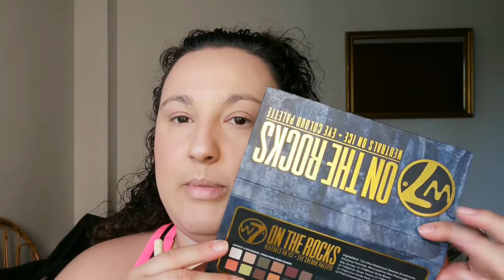On the Rocks VS Iconic Division | COMBATE DE PALETAS | Noelia Talero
Hace tiempo hice para Instagram un vídeo comparando dos paletas que me encantan y dicen ser "clones" de una de alta gama. Hoy he querido actualizarlo para tenerlo por Youtube también. Tendréis que ver el de Instagram para saber si sigo pensando igual sobre ellas.

PRODUCTOS UTILIZADOS:
**Rostro**
-Base de Maquillaje Dream Urban Cover Maybelline
-El borrador Anti-edad Maybelline Corrector.
-Polvos sueltos No Colour Powder
-Stick bronceador Hipoalergénico Bell
-Beam me up Iluminador líquido W7

**Cejas**
-Máscara Browcara Oriflame The One

**Labios**
-SuperStay Matte Ink Maybelline. Tono: 20 Pioneer